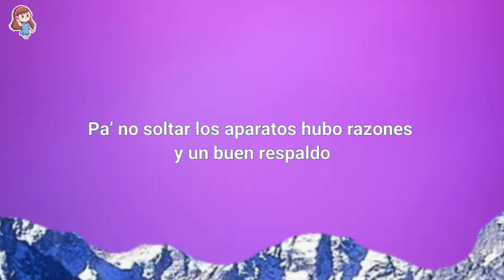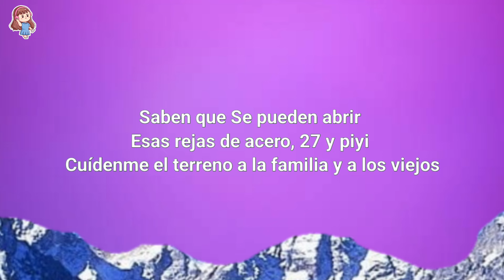LA PEOPLE II (Lyrics/Letra) - Peso Pluma, Tito Double P, Joel De La P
👉 Apoyo: @pesopluma_oficial

🎤 (Letra/Lyrics): LA PEOPLE II - Peso Pluma, Tito Double P, Joel De La P

[Verso 1: Peso Pluma & Joel De La P]
Con la people ya no se me ve, ¿y cómo ven?
Pues todo bien
Los radios siguen tronando al cien, los plebes también
Soy "El 19"
Pa' no soltar los aparatos hubo razones y un buen respaldo
Por ahí me vieron y fue echando vergazos, rifle en el hombro
Piernera, la Dior, Under Armour

[Coro: Tito Double P]
Fueron los verdes, fueron blancos, fueron azules
Y con todos pude, les puse un recule
Pelada no estuvo y por el patrón no me detuve
Y no disimulé, solo hice mi deber

[Interludio: Tito Double P]
Pura Doble P, primo
Jálate, Joel
Ay, mamá

[Verso 2: Tito Double P & Peso Pluma]
Al hijo del jefe salimos para defender, hay que proceder en la Defender
Fueron varios jueves los que con ellos me enfrenté
En dos les peleé y en tres me pelé
A la capital le quitaron un hombre y a un buen elemento
Ni modo, así es esto, recuerden y atentos
Saben que se pueden abrir esas rejas de acero
27 y Piyi, cuiden el terreno, la familia y a los viejos

[Coro: Joel De La P]
Y fueron los blancos, fueron verdes, fueron azules
Y con todos pude, en varios recules
Y no disimulé, solo mi deber ejecuté